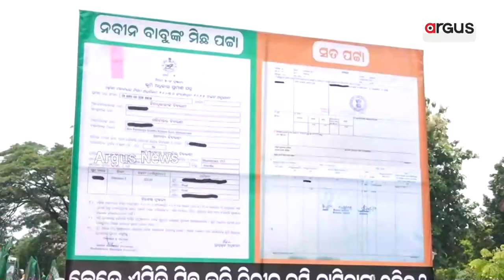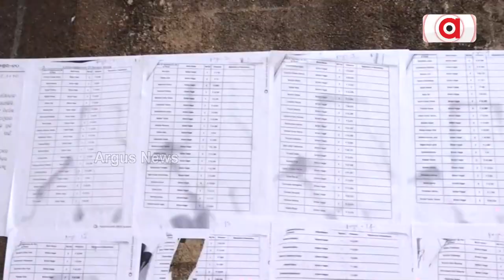Opposition Targets Odisha Govt Over Distribution Of Land Documents Under Jaga Mission Scheme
ଭୁବନେଶ୍ବର, କଟକ, ବ୍ରହ୍ମପୁର,ରାଉରକେଲା ଓ ସମ୍ବଲପୁର। ଏହି ୫ ମହାନଗର ର ୬୫ ହଜାର ବସ୍ତି ବାସିନ୍ଦାଙ୍କୁ ଭୂମି ଅଧିକାର ପ୍ରମାଣପତ୍ର ବାଣ୍ଟଛନ୍ତି ମୁଖ୍ୟମନ୍ତ୍ରୀ। ଜାଗା ସହ ଘର ପାଇଁ ଆର୍ଥିକ ସୁବିଧା ଦିଆଯିବ ବୋଲି ସରକାର ଘୋଷଣା କରିଛନ୍ତି। ସେପଟେ ଜାଗା ମିଶନକୁ ନେଇ କାଉଣ୍ଟର କରିଛି ବିଜେପି।